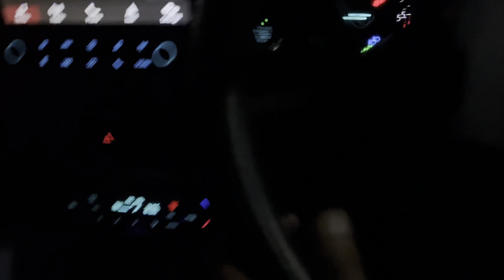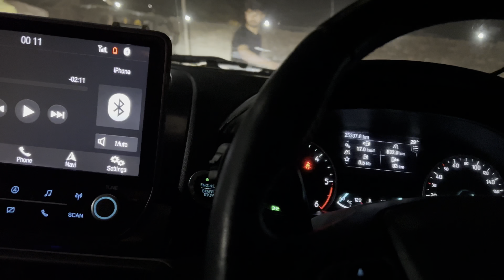Uttarakhand Mai खेल गये मोत का khel jaan जाते जाते बची BS | Kashipur chaiti maut ka Saudagar ￼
Hit likes.